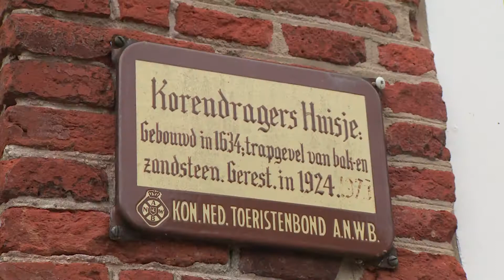Trips & Travel RTL4 - Frankeker Makelaardij